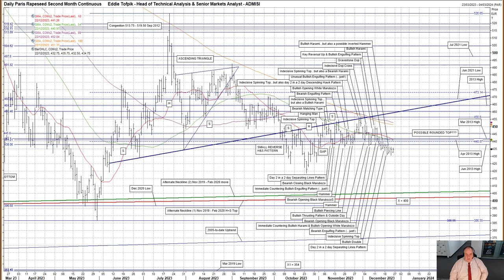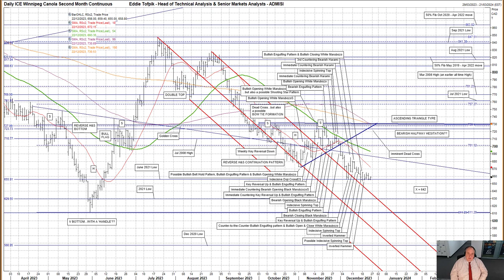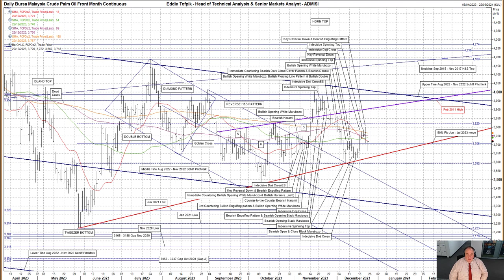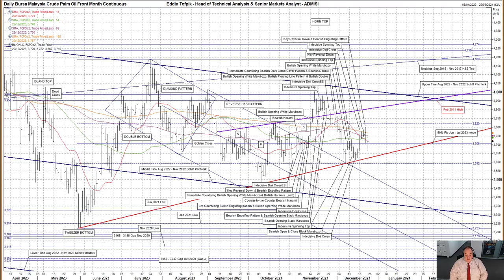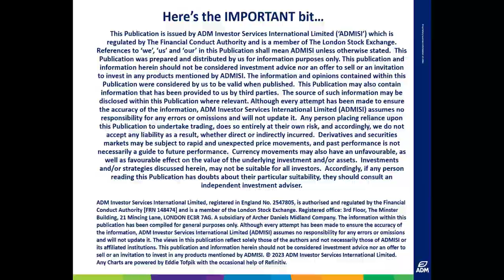Weekly Technical Analysis of Rapeseed, Canola & Palm Oil – Eddie Tofpik’s Crayons 22 December 2023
Your Weekly ADMISI Technical Analysis on Paris Rapeseed, Winnipeg Canola & Malaysian Palm Oil - Friday, 22 December 2023 - RISK DISCLAIMER BELOW